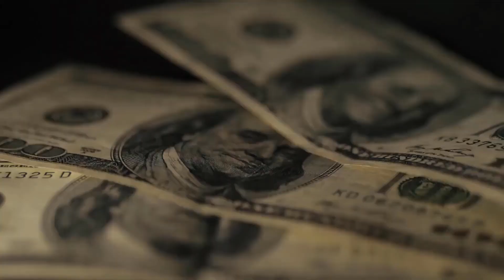Cuál es la relación entre neurotransmisores y alcohol